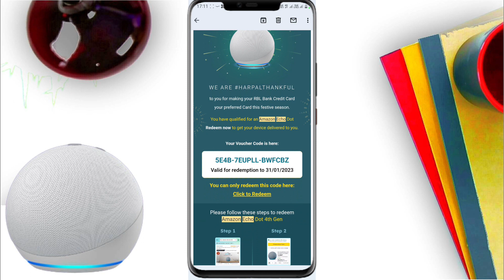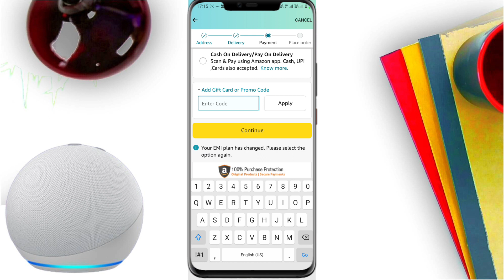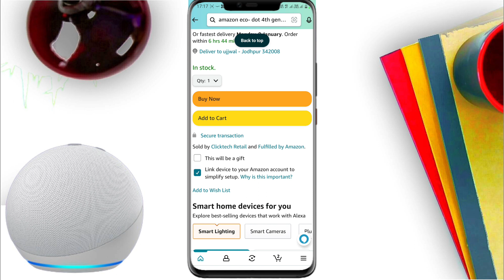RBL credit card offer| Dont do mistake in redeem Amazon Echo Dot|how to get amazon echo dot for free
Mistake in redeem amazon voucher.
how to get amazon echo dot for free
rbl credit card spend offers
amazon ecodot gift voucher
steps to redeem Amazon Echo Dot 4th Gen
bajaj rbl super credit card offers
bajaj rbl super credit card spend offers
how to use amazon gift voucher
rbl credit card reward point
You have qualified for an Amazon Echo Dot
Redeem now to get your device delivered to you.
redeem Amazon Echo dot Voucher
rbl diwali offer

rbl super credit card offer
how to redeem amazon gift voucher
amazon echo voucher kaise redeem kare
RBL
Alexa echo dot speaker